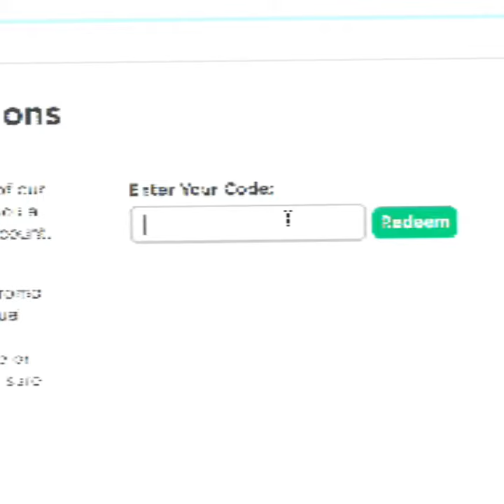New promo codes april 2021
Bye and PEACE OUT!! you guys are awesome!! 💙❄